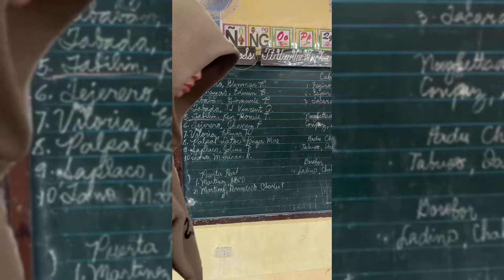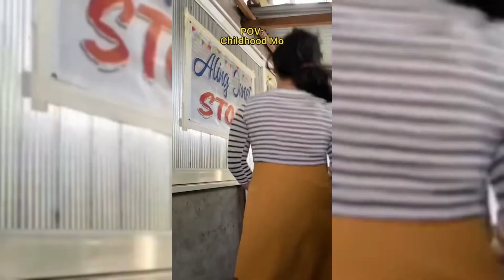Spencer Serafica New TikTok Funny Compilation | August 2022